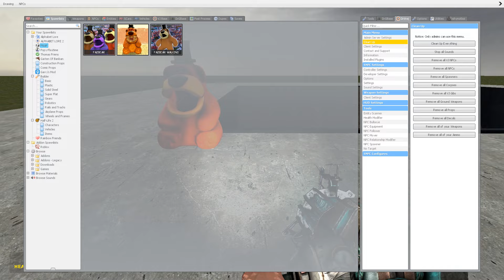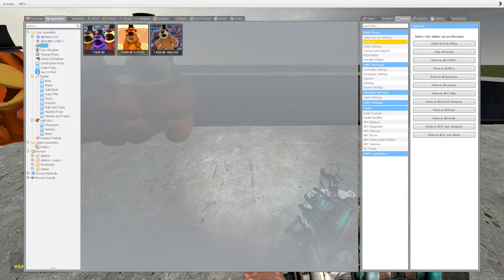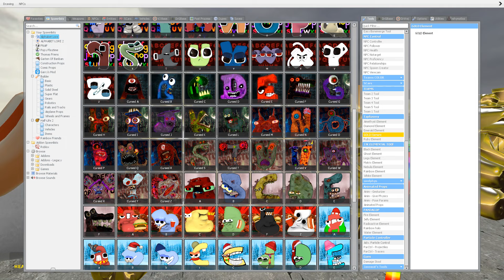DESTROY DOG DAY CATNAP SMILING CRITTERS ALPHABET LORE FAMILY in GIANT SHREDDER - Garry's Mod